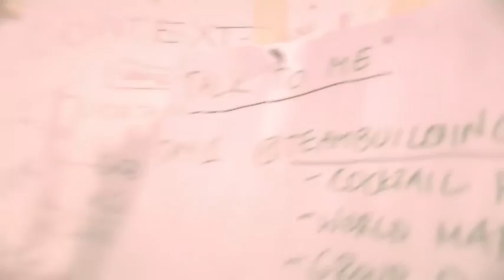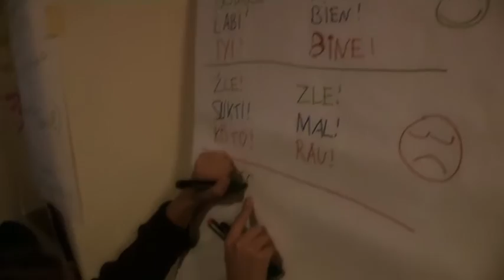Talk to me! - spot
"Talk to me!" was a training course, held in frames of Action 4.3 „Youth in Action" Programme. It took place in Purda near Olsztyn, on 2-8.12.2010. There were 18 participants from 6 countries: Bulgaria, Latvia, Romania, France, Turkey and Poland.The aim of training course was to raise the quality of youth projects, through development of knowledge and abilities connected to handling with language problems during multicultural projects.